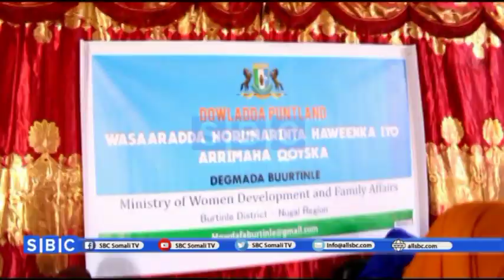AGAASIMAHA CUSUB EE HAWEENKA DEGMADA BURTINLE OO XILKI LA WAREEGAY